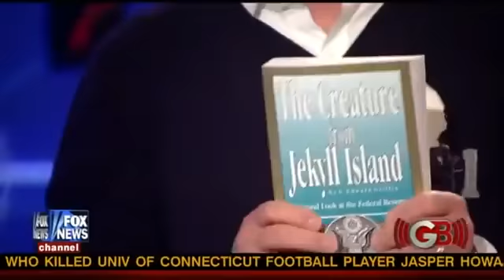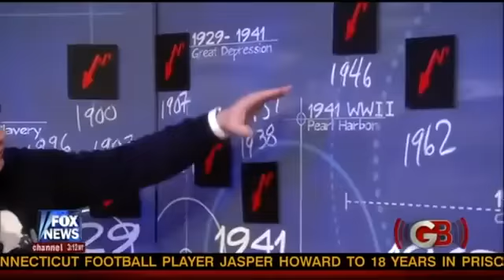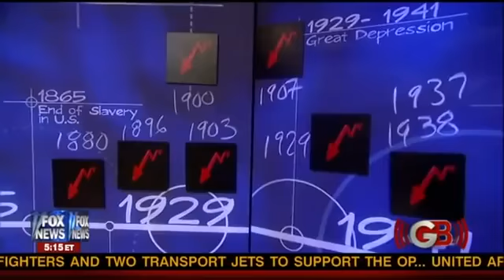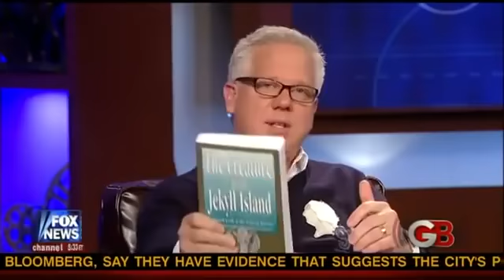The Truth Behind The Federal Reserve - The Is Why Your Poor! (Why Glenn Beck Was Fired) 💲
The US Congress and the US President are forbidden from entering the Federal Reserve.

In 1913, the 3rd attempt, bankers were finally able to create a central bank that has operated unchecked by the American Government and its people. Who are not allowed access to the Federal Reserve, that's right.  Congress or even the President cannot enter.  So long as this institution is in control of Americans money supply we will continue until we are all homeless in the streets.

SDM TV does not endorse any idea, opinion, or information provided in this video.  This content is only made available for educational and research purposes. The information provided in this video may not be readily available so it is vital that it is provided here for anyone wishing to research the topic of the video.